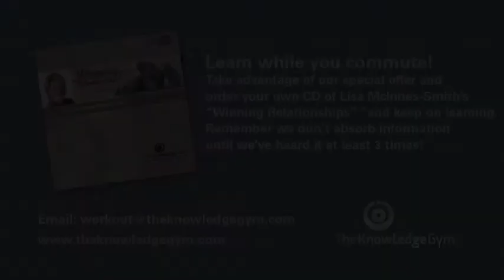Winning Relationships - Tip #3- TheKnowledgeGym.com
Winning Relationships - Tip #3 – Taking You Beyond Success into Significance with Lisa McInnes Smith.
Learn how building your relationships can result in a higher level of success both at work and at home.
Understand the ability to become a respected leader through knowing how to bring out the best in others.
Get more Modern Strategy training and motivation tips on business. Get ready to watch our series of Winning Relationships video training with Lisa McInnes Smith.